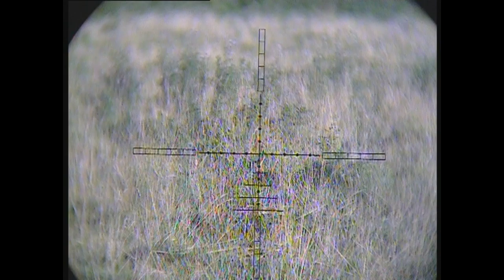Shooting Rabbits With Snipercam Through The Day